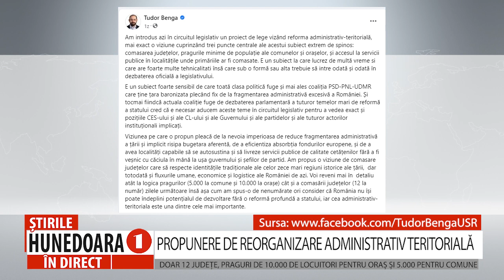PROPUNERE DE REORGANIZARE ADMINISTRATIV TERITORIALĂ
DOAR 12 JUDEȚE, PRAGURI DE 10.000 DE LOCUITORI PENTRU ORAȘ ȘI 5.000 PENTRU COMUNE
       Săptămâna aceasta, deputatul de Brașov Tudor Benga, a introdus în circuitul legislativ un proiect de lege vizând reforma administrativ-teritorială, cartof fierbinte de care se ferește toată clasa politică. În viziunea parlamentarului este nevoie de comasarea județelor, de stabilirea pragurilor minime de populație ale comunelor și orașelor, și accesul la servicii publice în localitățile unde primăriile ar fi comasate. Deputatul Tudor Benga, propune în proiectul de lege reducerea  de la 41 +București la 12 a numărului de județe, precum și praguri de 10.000 de locuitori pentru orașe și 5.000 pentru comune.